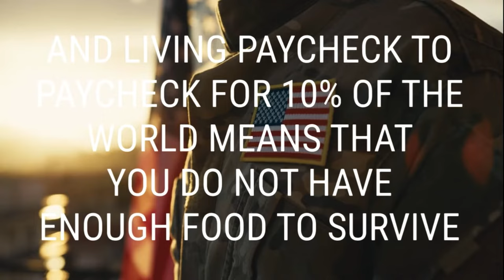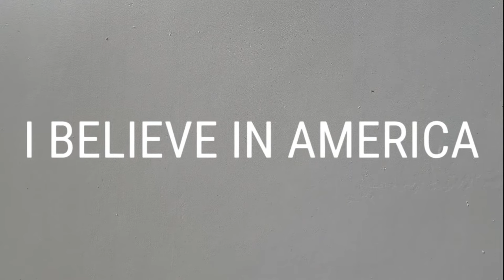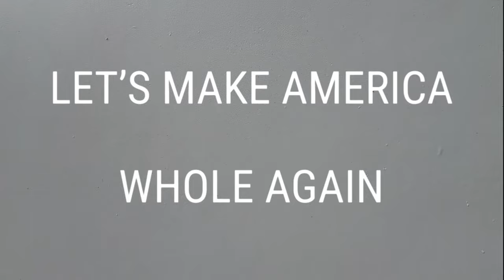John Kemp - This is my home (Official Music Video)